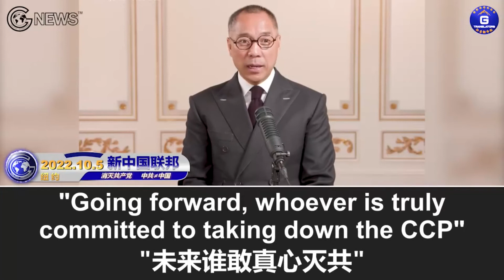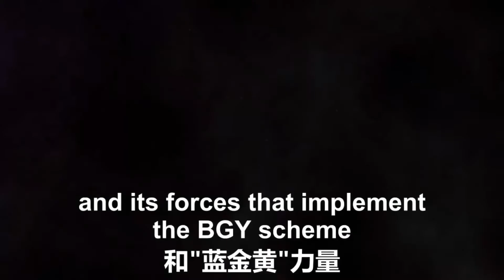【粵語配音】10/5/2022文貴直播：美國將頒佈第一個對中共嘅調查法案; 中美唔單止係脫鈎，雙方將打響真正嘅政治同經濟大戰; 近排有好多人喺華盛頓聚集， 將宜家仲同共產黨勾兌緊嘅人列咗一個清单。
【粵語配音】10/5/2022文貴直播：美國將頒佈第一個對中共嘅調查法案; 中美唔單止係脫鈎，雙方將打響真正嘅政治同經濟大戰; 近排有好多人喺華盛頓聚集， 將宜家仲同共產黨勾兌緊嘅人列咗一個清單; 蓬佩奥同余茂春喺哈德逊研究所舉足輕重;